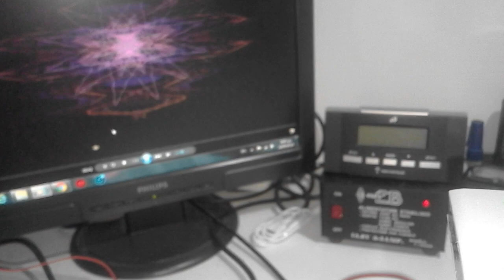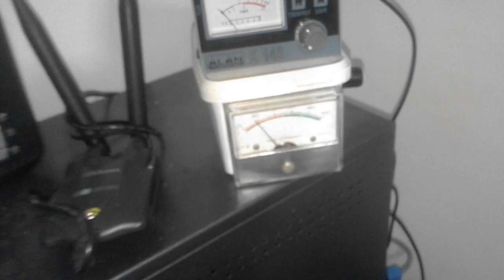VCO FM 1 WATT New Version.